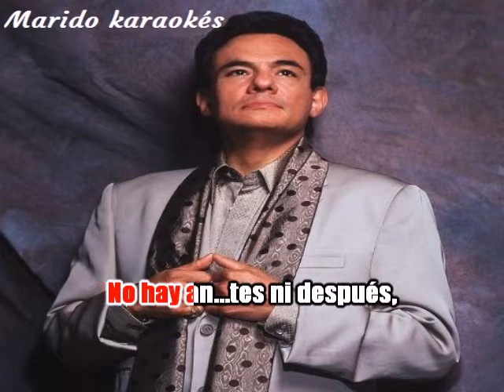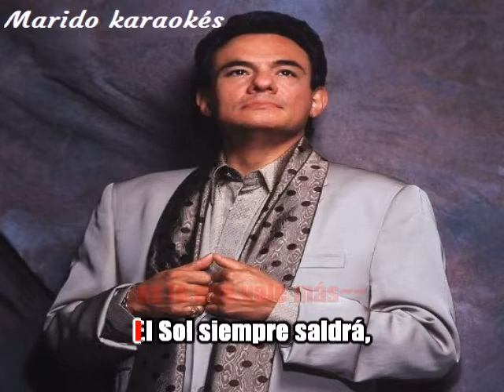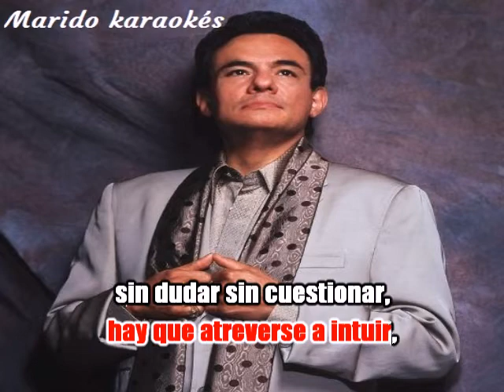Karaoké José José - Volver a creer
A  la demande de mon ami Angel